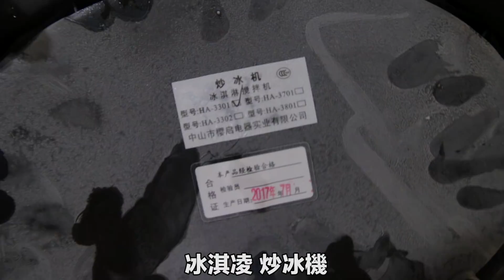【開箱/實驗】不用插電的炒冰機！連韓國辣麵的辣醬都可以變炒冰 !?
今天來開箱不用插電的炒冰機！這台東西也真是夠好玩的！不管是什麼飲料只要丟進去炒一炒都可以變成泰式炒冰！只是我很納悶..為什麼我的炒冰，沒有辦法炒出泰國的那種泰式炒冰的捲法... 估計真的是我技術不到家了。不過Cody Spicy Hong的精神依然不滅，實驗精神依然存在！很久以前就很好奇，如果韓國辣麵的辣醬變成冰淇淋的話，那究竟還會不會辣呢...？！為了尋找這個答案..我這台不用插電的炒冰機估計是要報效了...

【關於Cody】
Hello 你好！我叫CODY，是一個身體很瘦，夢想卻很大的馬來西亞男生。今年22歲，
熱愛拍片，喜歡透過鏡頭把各種各樣的故事和歡樂帶給大家，希望大家會喜歡我的影片！
台灣和香港的朋友們，請多多指教！！！

影片關鍵字：
codyhongtv／cody hong／cody hong tv／CodyHongTV